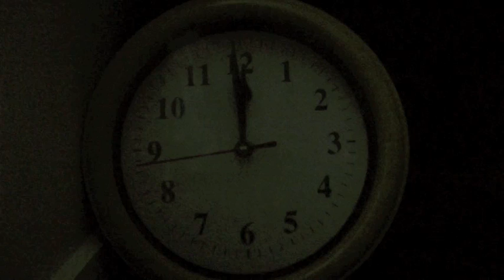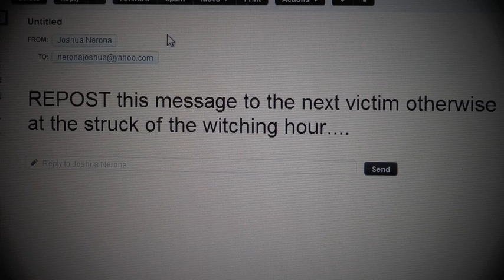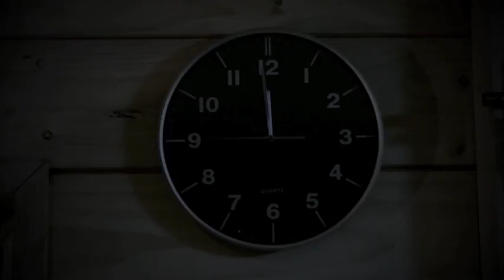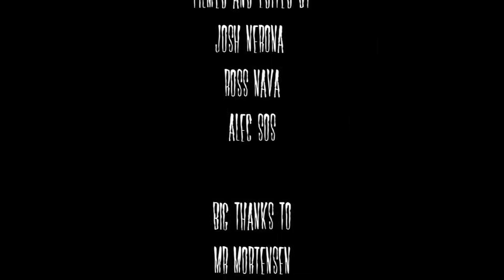Repost (Horror Short)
Repost. A short Film produced by Josh Nerona, Alec Sos, and Ross Nava. The Short Film was awarded Best Direction, Best Acting Performance and Best Film. It was also nominated as Best Script and Best Edit and Sound Design in the Noscars 2011. The story represents the reality of the world wide web. In the world today especially in the internet, we can't fully rely on the things we see on it. Therefore we don't know which ones are real and which ones are fake. The film is about a guy that gets a chainmail which everyone has recieved at some point in our time being on the internet. But what do you do when the chainmail was REAL and you didn't know?